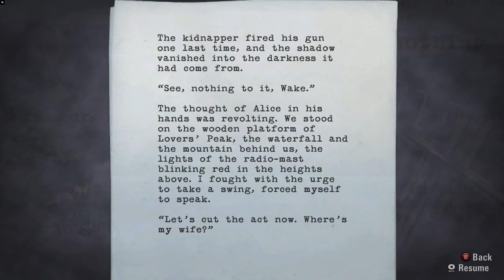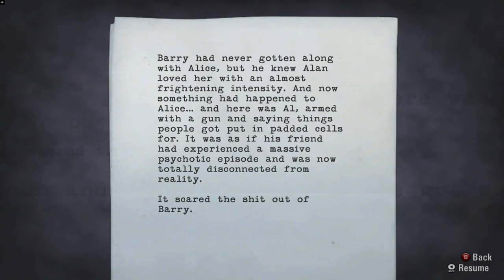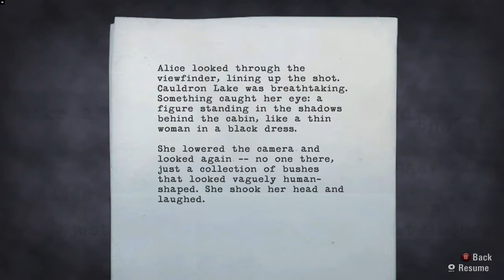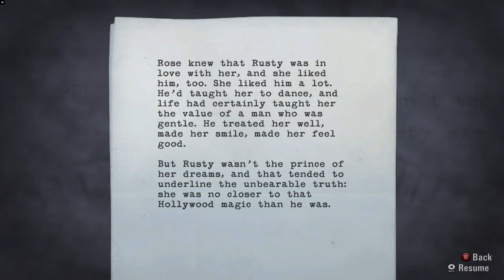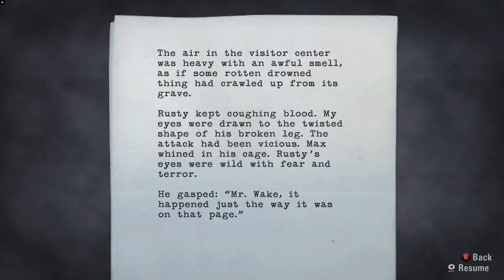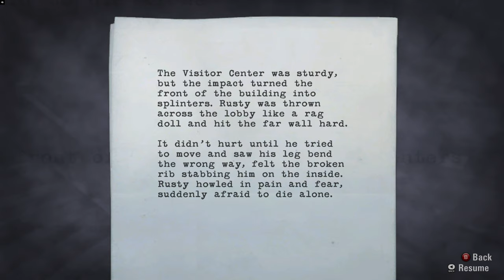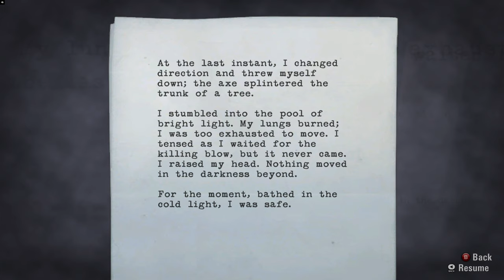MAX 😞 | Alan Wake Gameplay Part 5 | No Commentary [1440p 60fps]